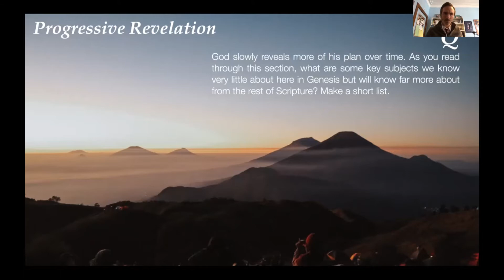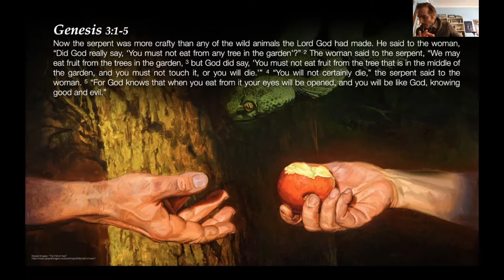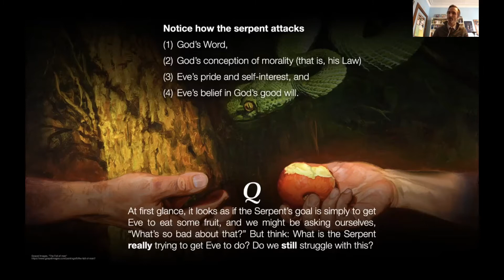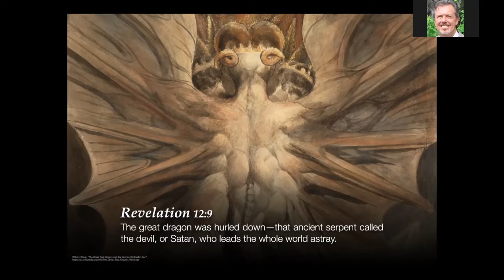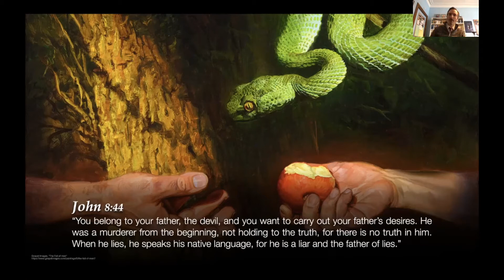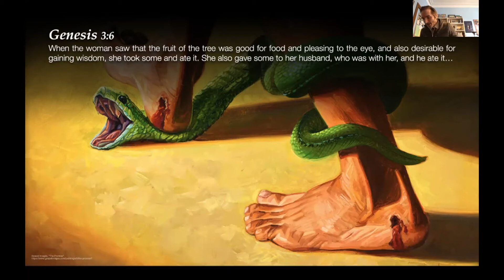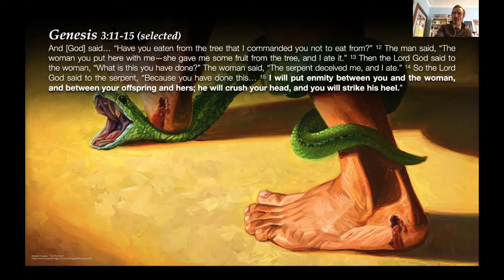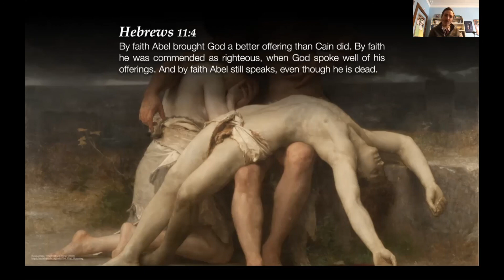The Gospel: A History, part 2 - The Gospel in the Garden, with Pastor Luke Thompson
This ten part Bible study tracks the gospel throughout Biblical history, beginning before the creation of the world, through key Old Testament promises, and to Christ as the fulfillment of those promises. In particular, the study sketches out Jesus of Nazareth as a Prophet, Priest, and King who was promised hundreds of years earlier.

This is a bible study of St. Paul Evangelical Lutheran Church, in Ottawa, ON.